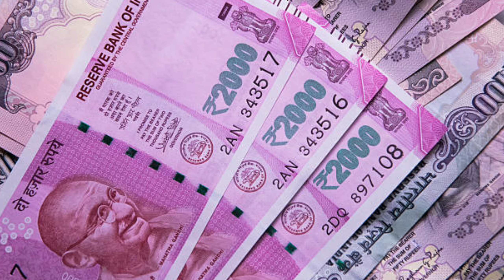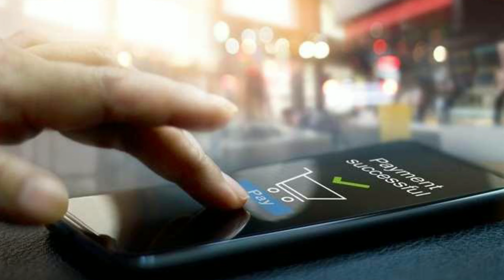Amazon Pay Offer December 2019 || Scan Code Offer Retail Shop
Hello Dosto
Aj is video me hum ap ko batayenge amazon pay offer ke bare me jo is december laga hai poori janakri ap ko video me milegi is liye video ko last tak dekhte rhyee.
amazon pay
amazon pay offer
amazon pay scan code offer
upi offer
retail shop upi scan code
amazon pay december offer
upi
scan code
retail shop
cashback
upi offer 2019
upi 2019

Amazon Fayeeda Milega